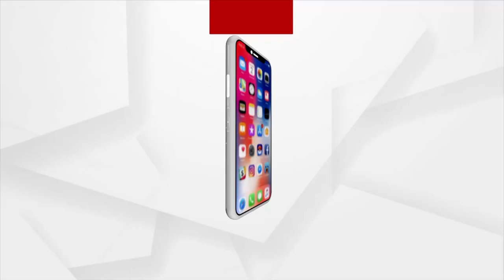ରଜ ପାଇଁ ଘରକୁ ଆସୁଥିଲେ ସହିଦ ହୋଇଗଲେ !